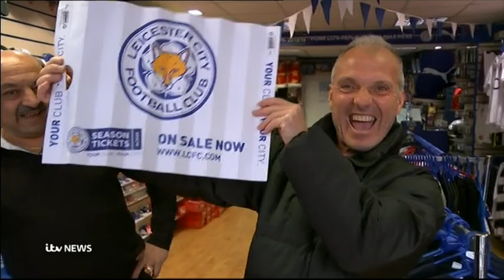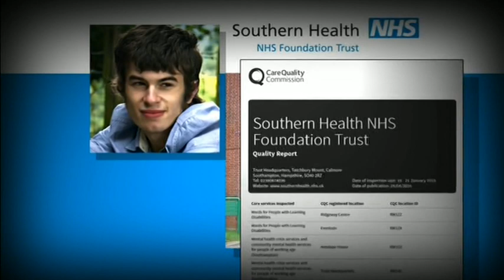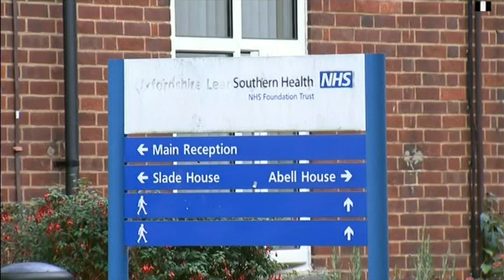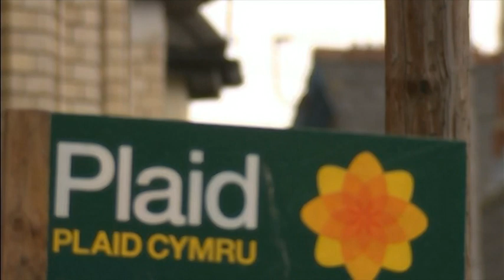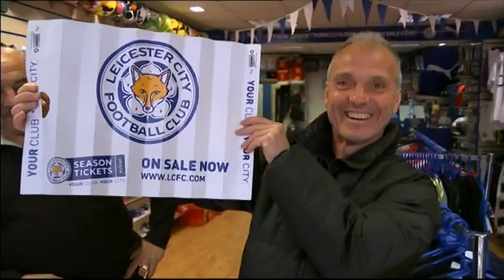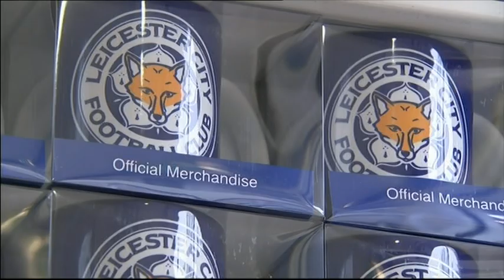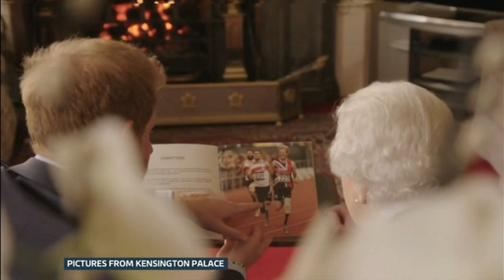ITV News ITV1 2016 04 29 18 30 00